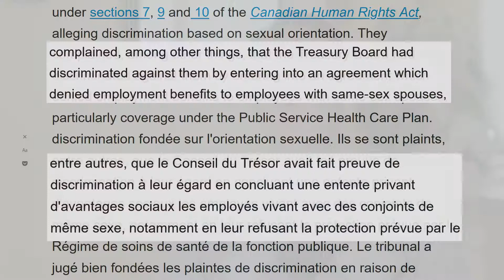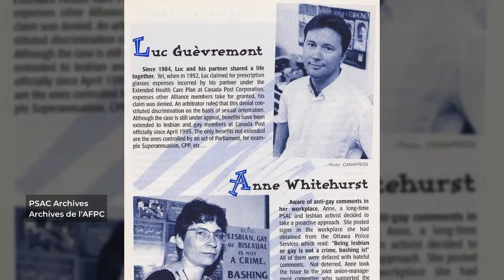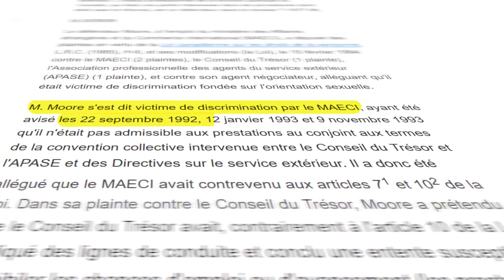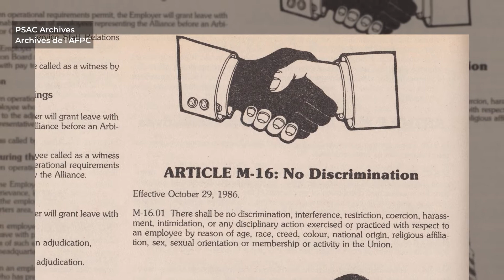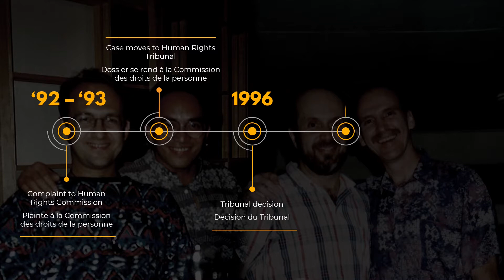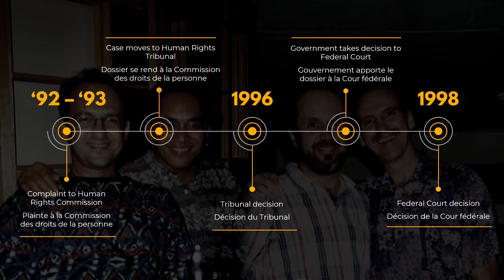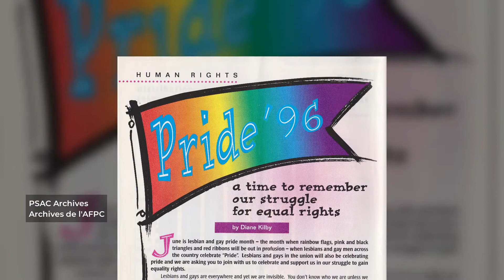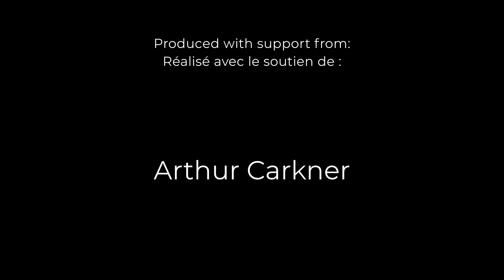What is a Family? | Documentary